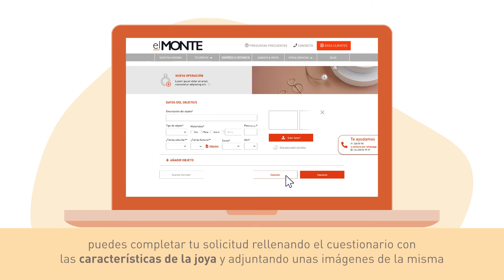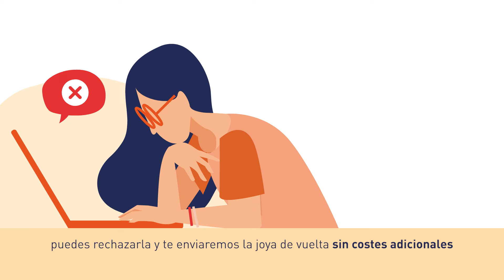Nuevo servicio de empeños a distancia de elMONTE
elMONTE de Fundación Montemadrid presenta su nuevo servicio de crédito a distancia con joyas como garantía.